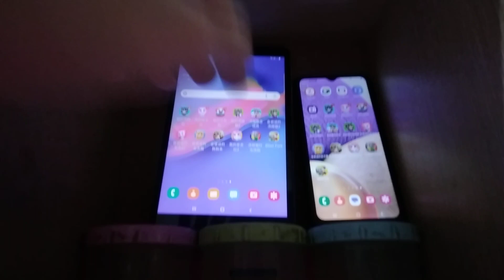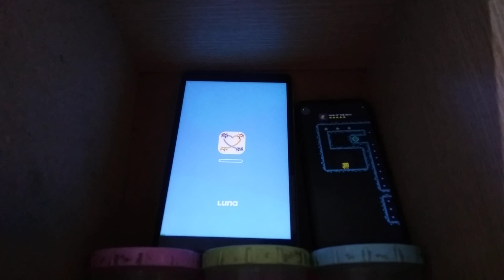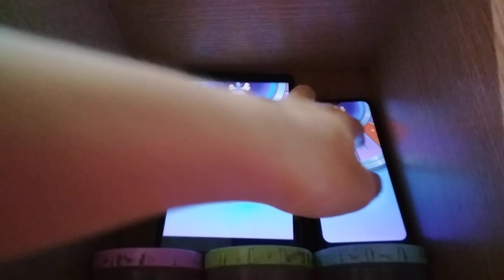Talking Tom Time Rush Echo 13221